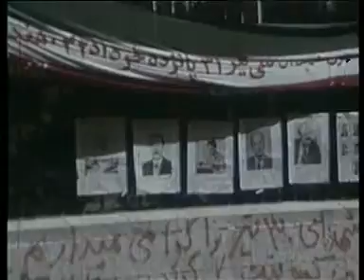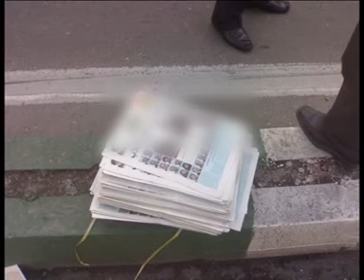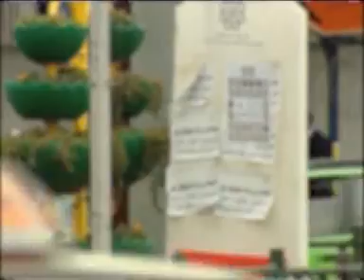سير تحول تبليغات انتخاباتي --- عليرضا باي